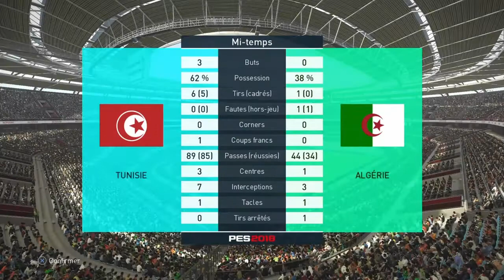PS4 PES 2018 Gameplay Tunisie vs Algerie HD